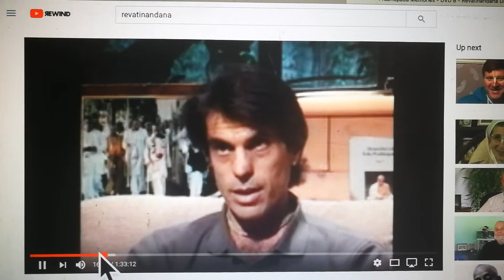Kirtan Standards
Prabhupada likes